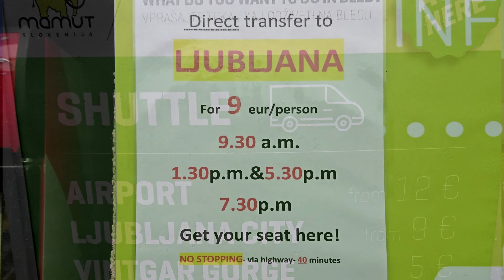スロベニア・クロアチアの旅 首都リュブリャナへ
2018年6月23日、ブレッド湖からシャトルバスで首都リュブリャナへ。
リュブリュナ城にケーブルカーで上りました。

FDR-X3000　E-M10MKⅢ